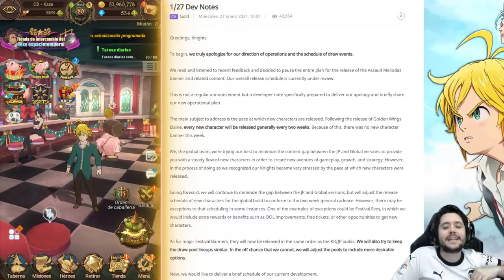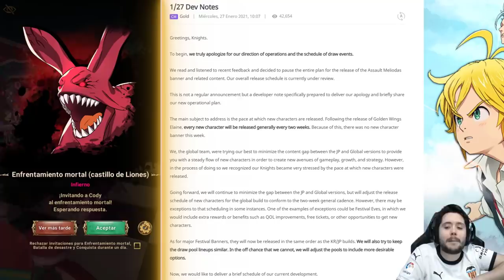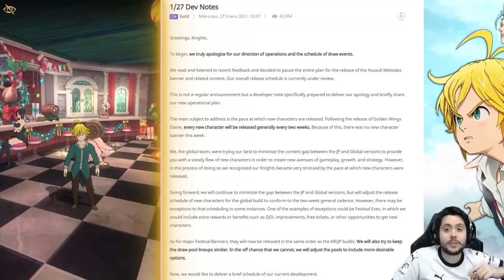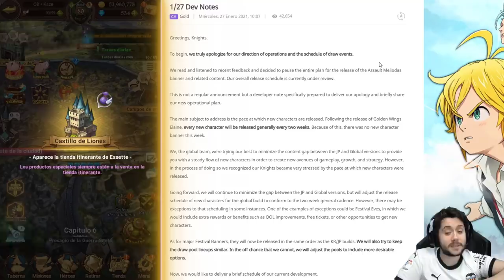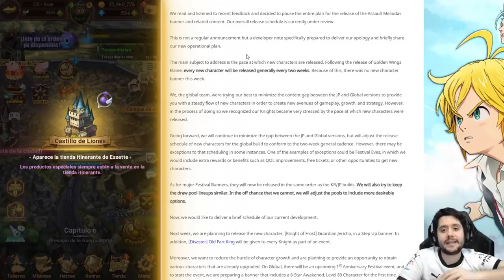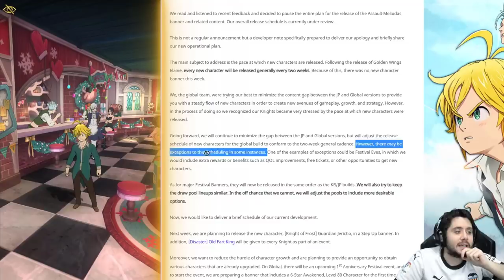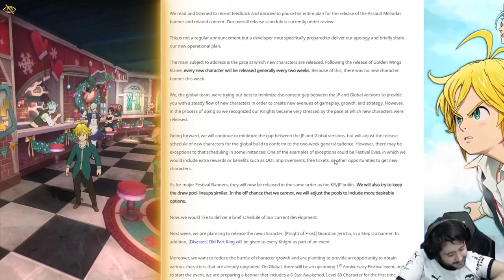PRUDENCIA | MI OPINIÓN SOBRE LAS DEV. NOTES | 7DS: Grand Cross